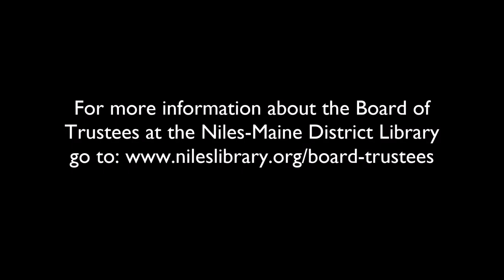Special Board Meeting - June 14, 2021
1. Call to Order 00:00:00
2. Roll Call 00:00:46
3. Pledge of Allegiance 00:01:20
4. Public Comment 00:01:46
5. New Business 00:27:46
5.A. Review of proposed 2021-22 budget
6. Other
7. Adjournment 02:17:44